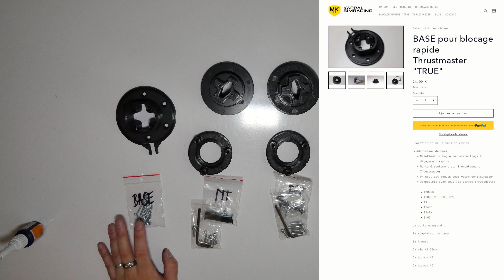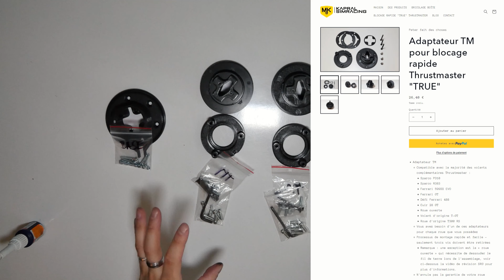👉 Unboxing & installation - Un vrais Quick Release pour Thrustmaster TS-XW Racer + TM Leather 28 GT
Touts les liens utiles pour faire de ton sim thrustmaster un vais poste de pilotage expert !
ce que j'ai utiliser !
(ATTENTION, il y a plusieurs adaptateur lisez bien les descriptifs ou RDV

Et n'oubliez pas d'activer la petite cloche des notifications 😉

00:00 - Présentation.
02:10 - Préparation du slim quick release.
03:55 - Assemblage du quick release pour la BASE.
08:46 - Fixation de du quick release sur la BASE.
09:51 - Démontage du TM Leather 28 GT.
11:36 - Explication de l'adaptateur et du quick release volant.
13:54 - Assemblage et installation de l'adaptateur et du quick release.
17:04 - Branchement du volant à la BASE, démonstration.